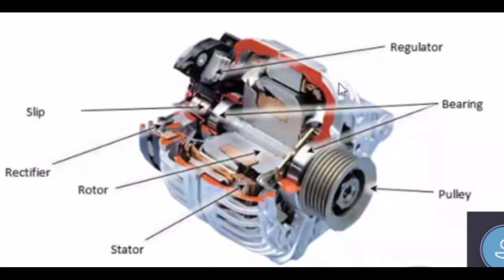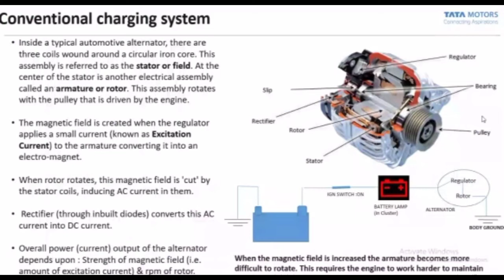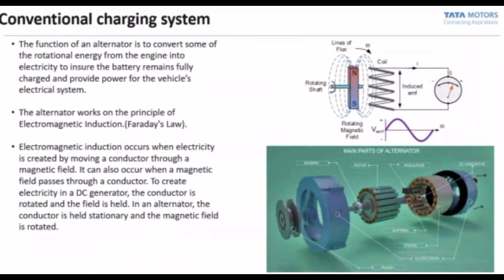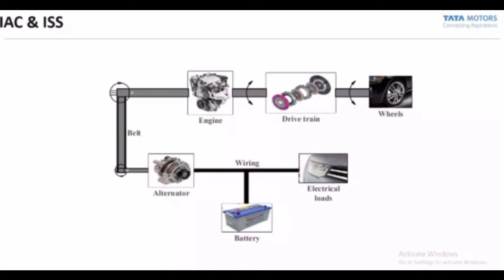What is Alternator? Working of Alternator | Components of Alternator | Car Charging System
Alternator function
Alternator function
Image of Alternator in car
Alternator in car
Alternator price
Alternator vs generator
Types of alternator
Alternator PDF
AC Alternator
Alternator how it works
Car alternator output
Alternator parts and function
Car alternator function
Car alternator problems
Alternator vs generator
Invention of dynamo
Alternator function
Alternator generator
How does an alternator work diagram
Alternator vs generator
Working principle of alternator
Types of alternator
What is an alternator in
Alternator function
Alternator function
Types of alternator PDF
Types of alternator in hindi
Brushless alternator
Parts of alternator
Alternator vs generator